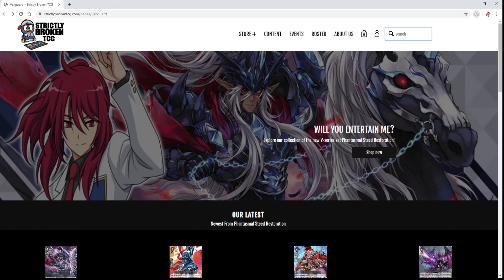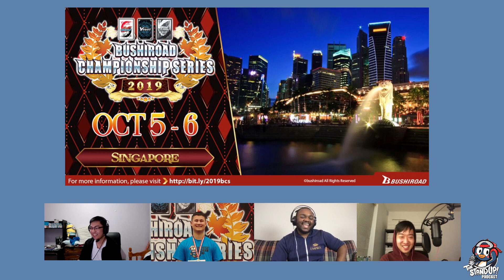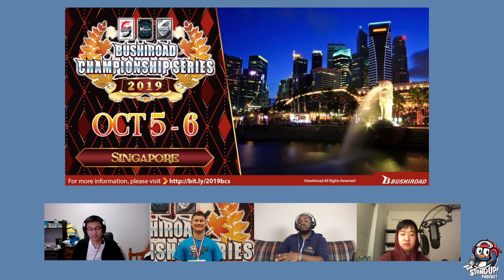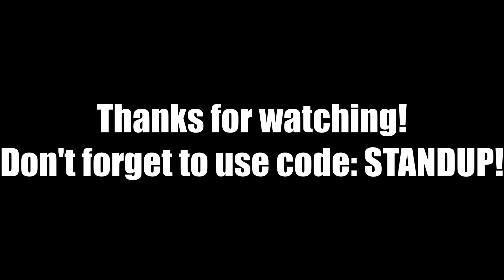The Stand Up! Podcast: Episode 4 (Ft. Josh from Cardfight Empire)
TIMESTAMPS BELOW

0:26 Intros
1:17 How Yuwei met Josh!
3:32 Why wasn't Josh sponsored earlier?
4:02 Why is Josh sponsored by Vision now?
6:42 How does Josh like Vision?
7:41 Josh's BCS Chicago recap: he won his block with a deck he picked up the day before?!
10:03 The champion's pre-tournament ritual
11:02 Josh describes his pre-BCS Chicago playtesting process
13:52 Inspiration can come from the most unexpected of places
15:14 Josh describes how the Nova Grappler matchup goes with Aqua Force
16:14 Tournament block recap starts here
18:24 Tournament block top 8 recap starts here
19:45 Josh describes the benefits of an early tournament win in the season
21:14 What does Josh think of Aqua Force right now?
23:22 Vision Cross Circuit discussion
26:36 What does an online tournament do for people without a locals?
27:39 Yuwei expresses some of his doubts about the viability of a big online event
29:00 Phil chimes in with his thoughts regarding the Cross Circuit
30:03 What happens if someone disconnects in the middle of a match?
32:15 How will Vision deal with cheating?
33:29 How about outside assistance?
37:22 Vision players can't play in the Cross Circuit?
38:11 Josh reiterates that the event is intended for the betterment of the community
38:57 Will the stream be delayed? Will any delay be enough?
42:03 Nicky asks whether infractions should be dealt with a heavier hand due to the tournament stakes
45:22 How will Vision deal with intentional bug exploits in Cardfight Area?
49:32 Final thoughts on the tournament
52:18 Josh teases a potential offline circuit?!
56:40 BCS Singapore Recap
56:59 BCS Singapore Standard discussion
57:48 Josh thinks PBD isn't that bad!
58:39 Phil explains the mindset behind 1-ofs: the cast discusses the Shadow Paladin example
1:01:03 Josh goes over the impact of PBD in high level games
1:03:32 Nicky doesn't like nonsearchable 1-ofs
1:06:38 Nicky: Isn't Mordred + Blaster Dark better than PBD in a situation where the opponent might not have a PG?
1:09:28 Phil: What if the winner played the 1-of PBD because it was numbered?
1:11:00 BCS Singapore Premium discussion
1:12:30 "Ryan Kai is a god at Vanguard"
1:14:06 Why did Ryan Kai play Gold Paladin, despite being a Shadow Paladin main?
1:16:07 Mini Premium meta roundup
1:17:30 Discussion about Ryan Kai's list
1:19:59 "The meta is solved until the next format" -Nicky
1:20:30 BCS Cologne Recap (starts with Premium)
1:21:54 Josh explains his consistency first mentality
1:23:30 Why is DI the best deck?
1:27:13 The cast discusses the DI list from the winner in Cologne
1:28:54 Nicky thinks unfamiliarity with the DI matchup can aid its success in the meta
1:30:16 Quick meta forecast from Phil
1:30:56 BCS Cologne Standard discussion
1:32:15 (paraphrasing) Yuwei: "Where's the Pale Moon?"
1:34:46 Josh lays out what he thinks are the pros and cons of Pale Moon in the meta
1:36:49 What is Tsukuyomi-think?
1:37:47 Phil compares the differences between Murakumo and Pale Moon
1:39:41 Josh explains the Pale Moon vs Murakumo matchup as the Murakumo player
1:42:25 Yuwei thinks Pale Moon's grade 2 game is better than Murakumo's--the cast discusses
1:43:16 The cast talks about an alternative, top secret Murakumo variant. No leaks!
1:46:43 Nicky's final thoughts about Pale Moon and Murakumo
1:49:17 Discussion wrap-up
1:51:18 Shout-outs